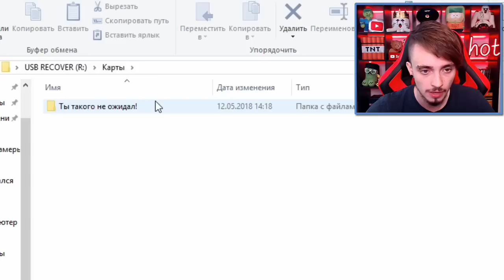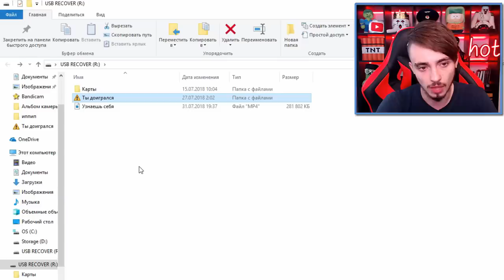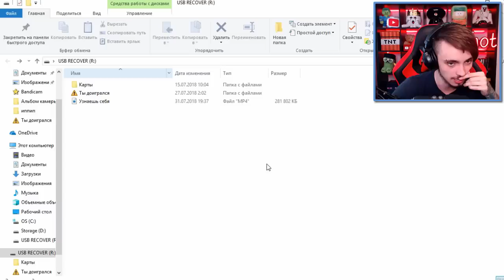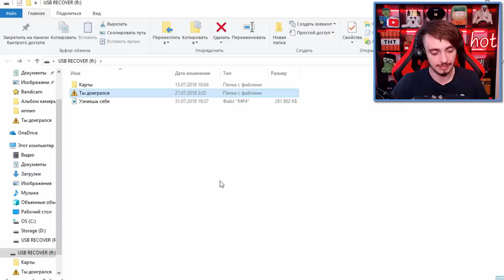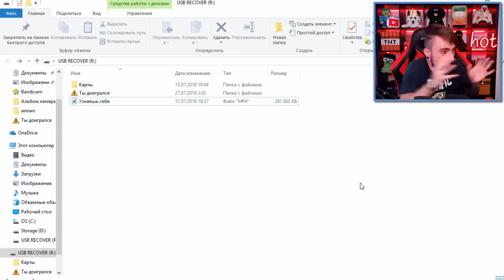ПОДПИСЧИК СПАЛИЛ МОЙ НОМЕР ТЕЛЕФОНА ЧЕРЕЗ USB ФЛЕШКУ!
Он сказал его всем моим хейтерам и они мне названивают!